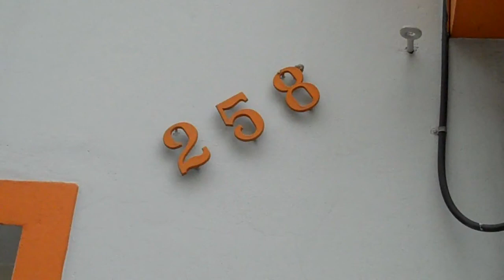Sarjeta empossando água na alameda Ribeirão Preto, 258 (Bela Vista)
Local: alameda Ribeirão Preto, 258 - Bela Vista - São Paulo - SP - 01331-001

Essa sarjeta sempre empossa água. Necessita de reforma.

Andar por calçadas regulares, bem cuidadas e seguras é desejo de todo mundo e uma prova de respeito ao próximo. Muitos acidentes com idosos, gestantes e crianças poderiam ser evitados se as calçadas estivessem em perfeito estado de conservação. Além disso, calçadas bem arrumadas facilitam o trânsito de pessoas portadoras de deficiência ou com mobilidade reduzida. Pela legislação atual o proprietário imóvel ou terreno é responsável pela construção e manutenção da sua respectiva calçada.

2- Quem é responsável pela manutenção das calçadas?

R.: O proprietário do imóvel, seja comercial ou residencial, é responsável pela conservação, manutenção e reforma da calçada em frente ao seu imóvel. Calçadas em situação irregular ou precária são passíveis de multa.